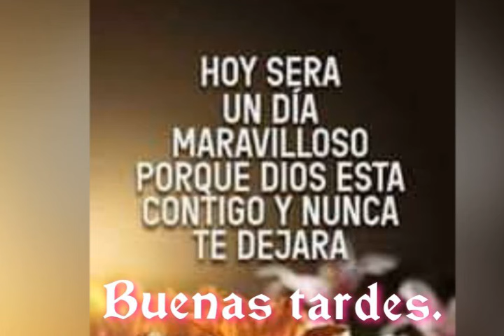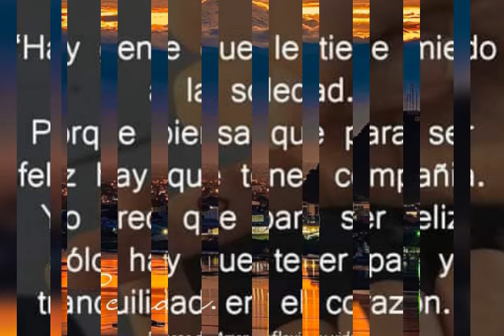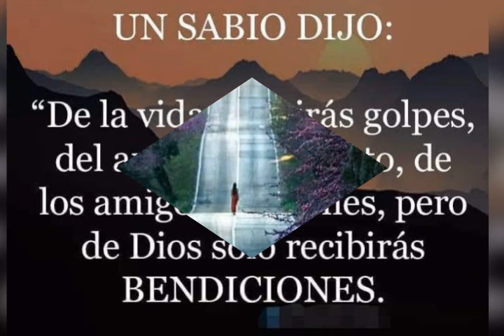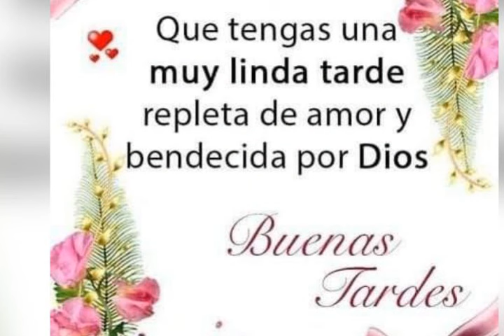Saludos de buenas tardes. No tengo derecho de autor sobre esta canción.